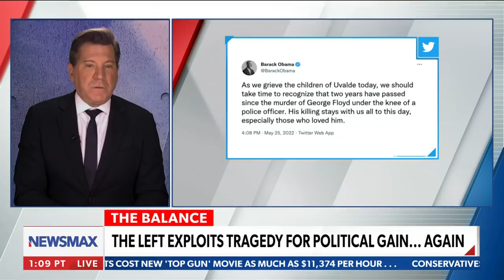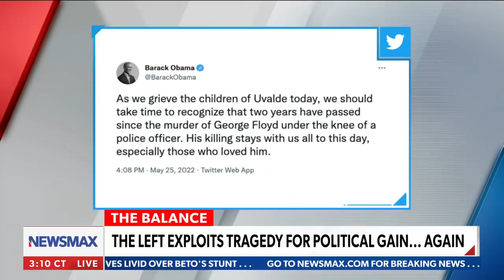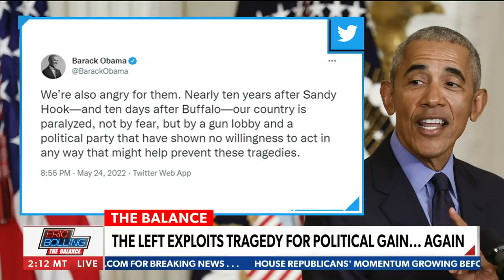Eric Bolling: Obama really tweeted THIS after the mass shooting?!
Eric Bolling blasts former President Barack Obama for his tweet after the mass shooting Tuesday in Uvalde, Texas, which left 21 people dead. Bolling also calls out Golden State Warriors head coach Steve Kerr for his stance and hypocrisy after the shooting - via. "Eric Bolling The Balance" on Newsmax.